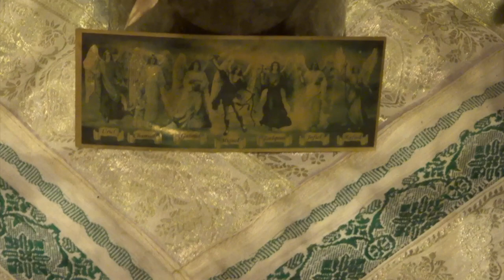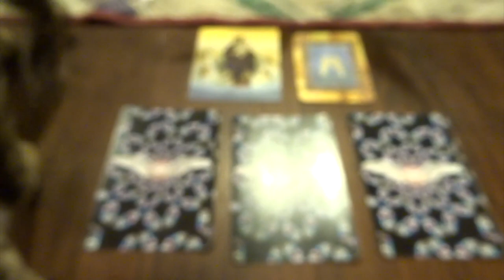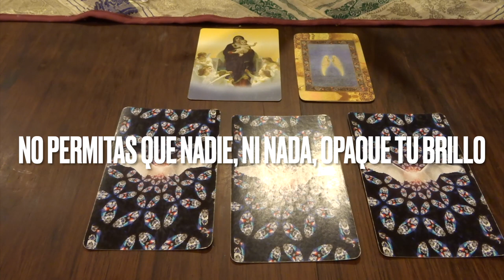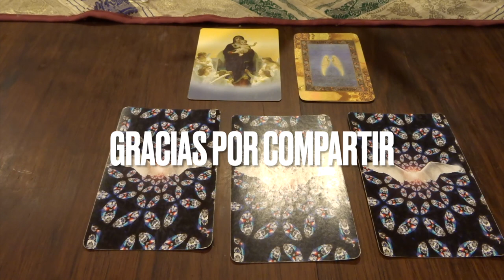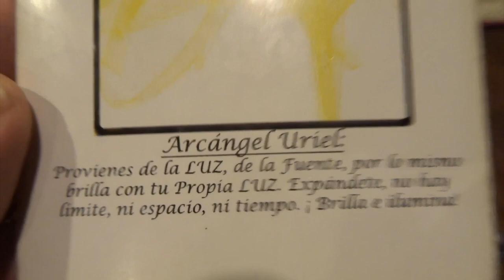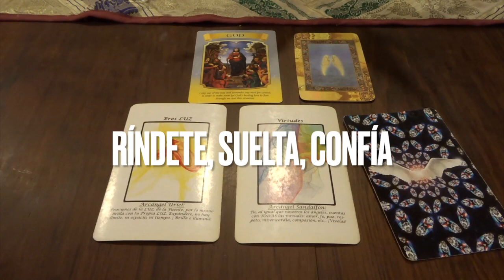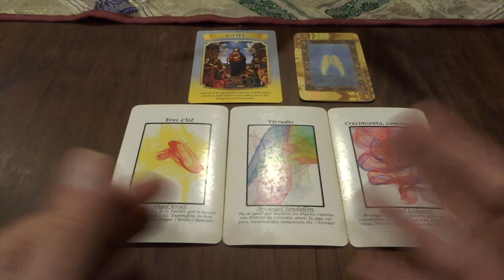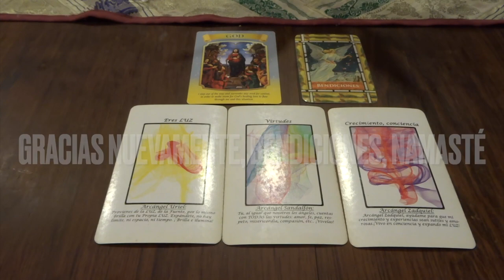Oráculo de ángeles del 5 al 12 de noviembre del 2023. / Adamas - BienEstar Holístico canal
Por favor comparte los mensajes de los ángeles de la semana de 5 al 12 de noviembre del 2023

ORÁCULO O LECTURA:

Mensaje general de la Virgen María: Dios. Ríndete ante Dios.

Miércoles y Jueves: arcángel Sandalfón: virtudes.

Viernes, sábado y domingo: arcángel Zadquiel: crecimiento, conciencia.

Carta adicional para todos nosotros, en especial, para los que cumplen años o celebran algo: bendiciones.

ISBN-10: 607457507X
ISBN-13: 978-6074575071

¡ Infinitas GRACIAs !